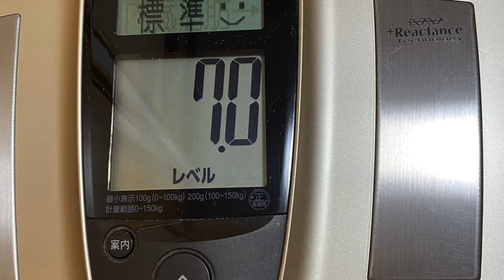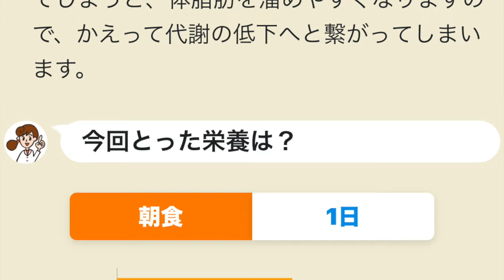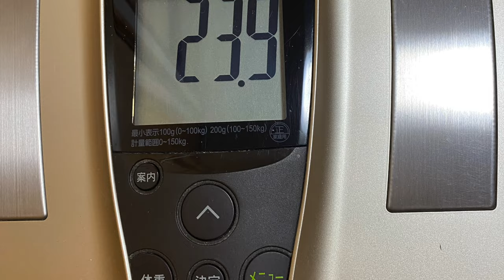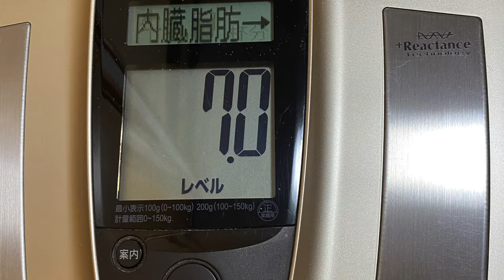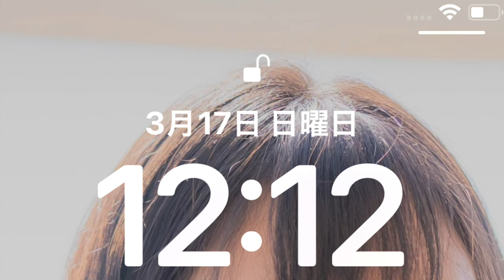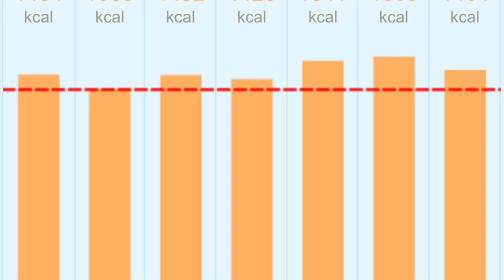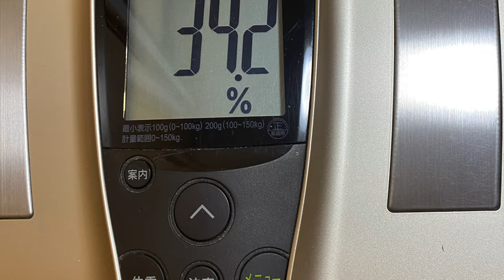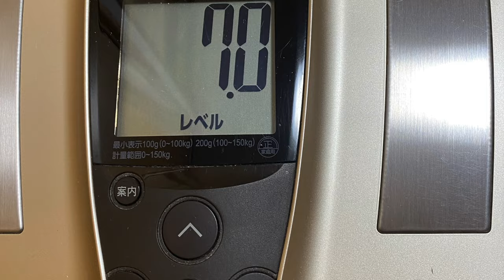2024.03.17(日)『FGM愛M. 火地風水四元素. 15色の才能を開花させる行動の日記』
＊はじめに＊
愛💖アプリシエイト！
小鳥遊樹です。
フェアリーゴッドマザーアイズメソッド
火地風水４元素15色の才能

これは才能を花開かせるために挑戦する日々の記録です。

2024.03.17(日)『FGM愛M. 火地風水四元素. 15色の才能を開花させる行動の日記』
7時
🐴起きる
🔥体重測定
🌸着替え
🔥カロリーママ入力＆1日の食事計画
🐟言語の勉強
デュオリンゴ　英語

🔥食事

ダイエットブログを書く

🥞薬とサプリメントを飲む
🥞洗濯物を畳む

🥞洗濯
面接で着る洋服を、おしゃれ着モードで洗濯
動画編集と拡散

💰両学長の動画を聴きながら

🐟言語の勉強
デュオリンゴ　ドイツ語
🌿面接の確認のご連絡

🌲友達とLINE
12時
🔥食事
動画編集と英訳と拡散
🐴昼寝
🌲友達とLINE
動画編集と英訳と拡散の続き
疲れていると集中力がなく、
手の動きが遅い
夕方近くなって、やっと終わった。
5時
🥞台所の片付けと食事の用意
🥞料理
・高野豆腐の煮物
・豆苗のおひたし

🥞お風呂
🥞洗濯
🌸フェイスマスク
🥞マッサージ
🥞洗濯物を干す
7時
🔥食事
疲れているので過食気味
🌲友達とLINE
💰家計簿つけと家計のチェック
今週どこで買い物をするか？
どれだけするか？
外食にどのくらいかけられるか？
確認！

🌻ブログ

動画編集と英訳
昨日のプレゼンテーションをして、
改良箇所がソフドもハードもたくさんある。
けれど今日は手が動かない。
ベッドメイキングもせず昼寝をし、
化粧もせずのんびりしていた。

一回休み＾＾
また明日から頑張ろう。
🐴マンガ

11時
🐴就寝

＊おわりに ＊

私は幸せです。
私は嬉しいです。
私は最高に運がいいです。
私は抱えきれないほどの豊かさを引き寄せています。
常に穏やかにマイペースで人生を楽しんでいます。
感謝します。
お陰様です。

今日も最高の1日をありがとうございました！
神さまと皆様に感謝して🙏